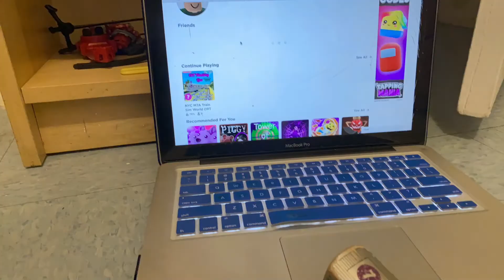Munipal Movie: If R188 7 Train Got A Brother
if you Join you get early access to videos! also you get the latest information on my channel! So please Join!